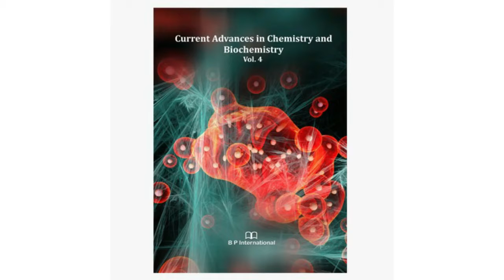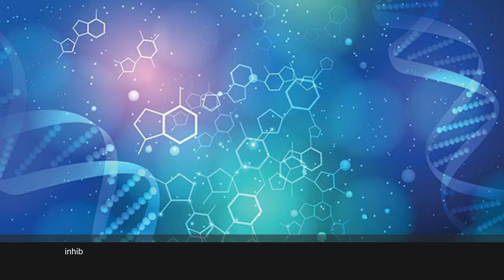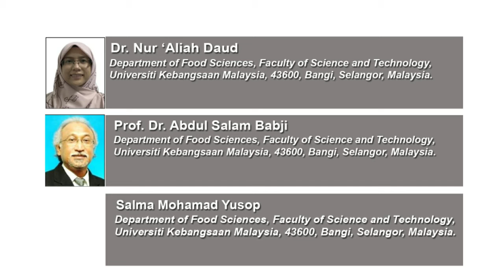Determination of Antioxidative and ACE-inhibitoryActivities from Red Tilapia Protein Hydrolysates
Determination of Antioxidative and ACE-inhibitory Activities from Red Tilapia Protein Hydrolysates Generated by Alcalase and Thermolysin